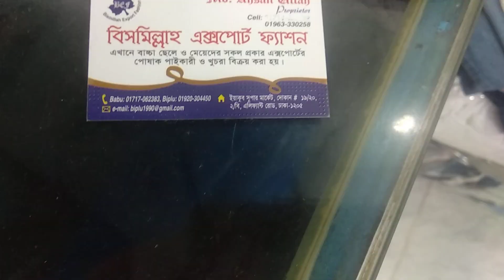খুবই সুন্দর সুন্দর রেম্পারের কালেকশন । Ramper Collection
Hello viewers, Today I will show you Ramper collection . Watch the video review and enjoy.